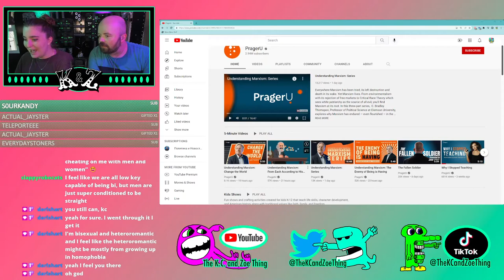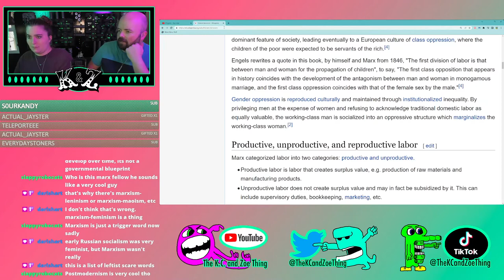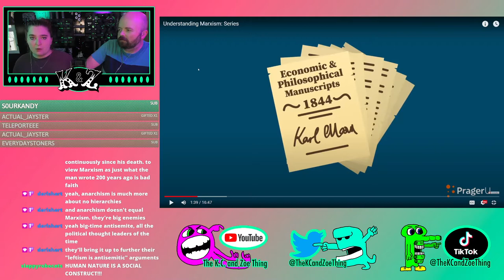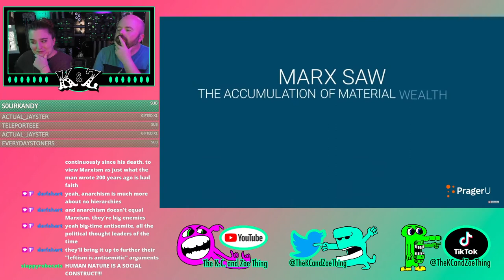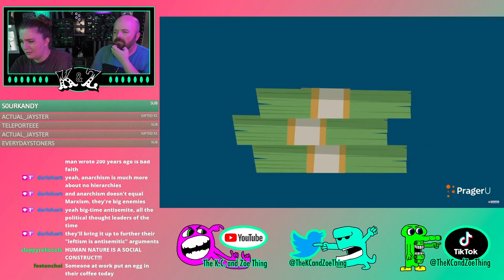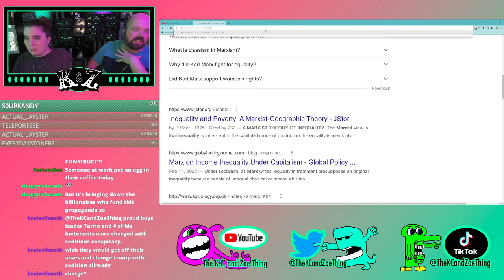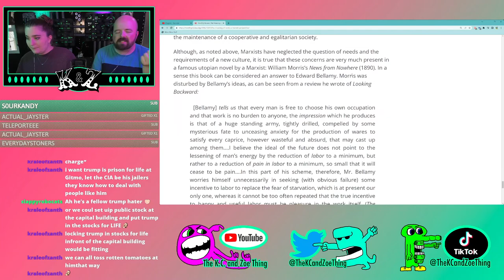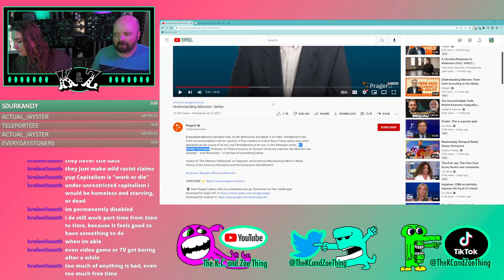PragerU's Guide To Being STUPID About Marxism -- Part One | Pooping on PragerU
Watch THE K.C. & ZOE THING -- LIVE -- Mon-Thu at 12:00 noon PST, only on Twitch

Also - "The K.C. and Zoe Thing" on TikTok and Twitter.